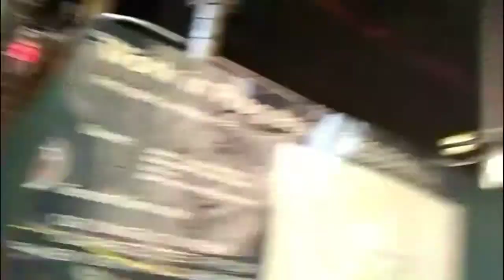My Wife Almost Got Attacked By A Bee And Ran For Her Life (Funny Video) 2019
My Monkey Ran For Her Life Because A Bee Went After Her..